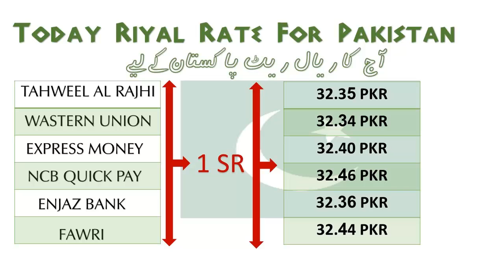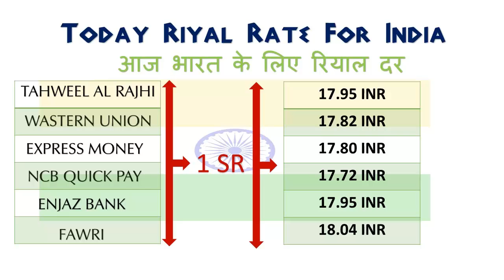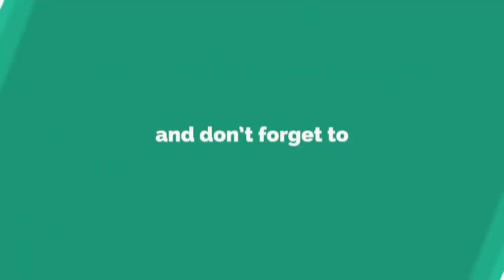Today Saudi Riyal Currency Exchange Rates - 08/08/2018 | India | Pakistan | Bangladesh | Nepal